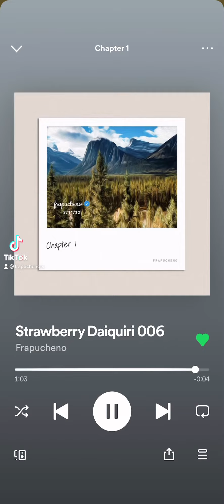Starbucks Music // Starbucks Coffee! 〰 Strawberry Daiquiri ♫